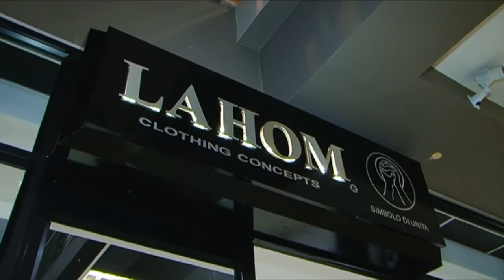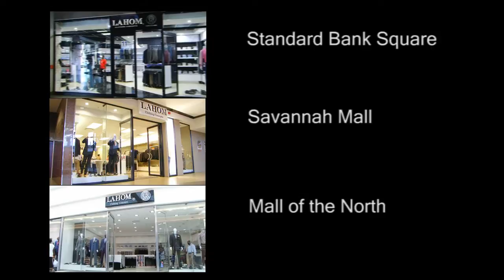Lahom Clothing Concept Stores in Polokwane South Africa - Africa Travel Channel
Lahom Clothing Concept Stores where gents are spoiled for choice with a wide selection of exclusive men's wear and accessories from some of the worlds finest clothing labels. From casual wear to the finest Italian suits, Lahom gives gentlemen a fashion edge in the boardroom, on the golf course or at dinner parties.